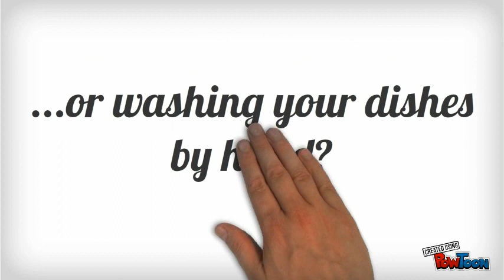InstaWash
InstaWash is a mini-dishwasher that is smaller, faster and more efficient than a conventional dishwasher. It will clean your dishes in 8 minutes and with just 1 liter of water.

. Make your own animated videos and animated presentations for free.  PowToon is a free tool that allows you to develop cool animated clips and animated presentations for your website, office meeting, sales pitch, nonprofit fundraiser, product launch, video resume, or anything else you could use an animated explainer video. PowToon's animation templates help you create animated presentations and animated explainer videos from scratch.  Anyone can produce awesome animations quickly with PowToon, without the cost or hassle other professional animation services require.